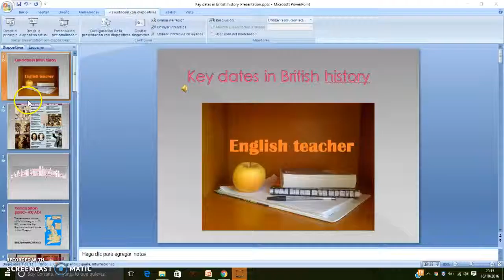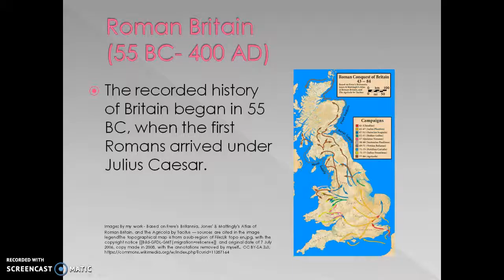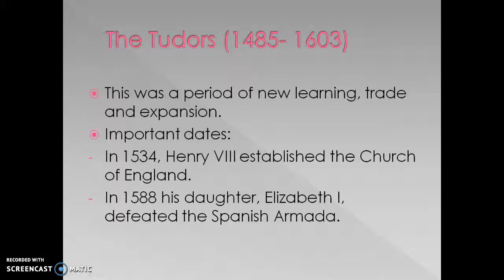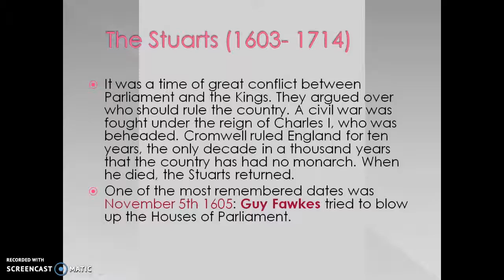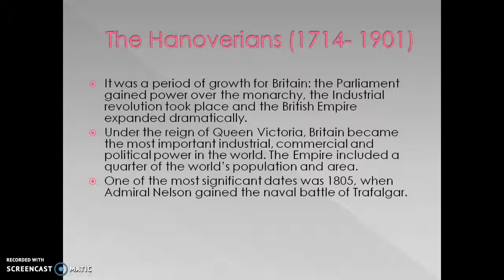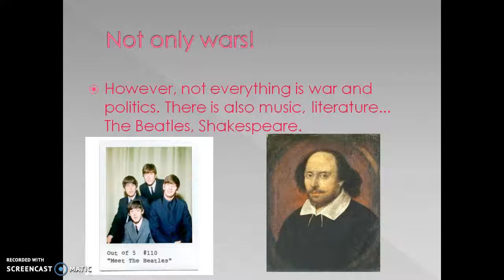Video_British_History_MariaLuengo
Key dates in British History.